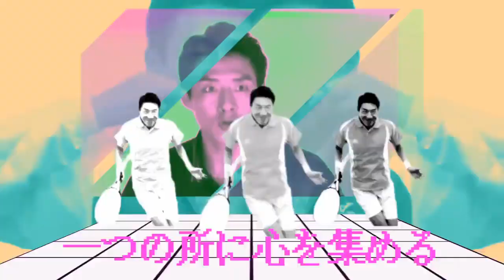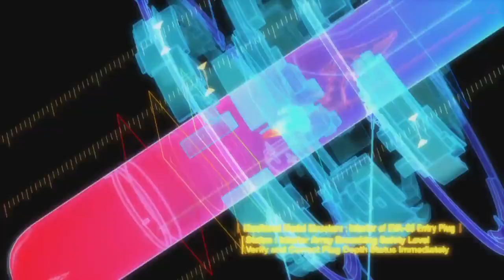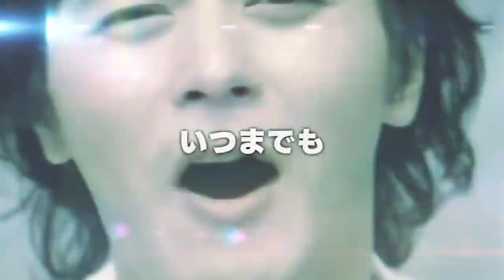You choose! Top 10 Heisei era otoMADs!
あなたが選ぶ 平成の音MAD10選

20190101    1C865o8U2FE